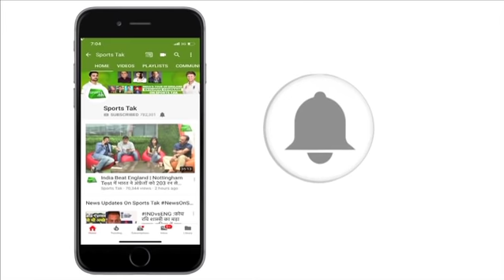Exclusive: दिल्ली के खिलाफ अंतिम ओवर की कहानी Kuldeep की जुबानी | IPL 2019 | Sports Tak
In an exclusive chat with Ateet Sharma, KKR spinner Kuldeep Yadav shares his experience of bowling the 20th over against Delhi Capitals at the Feroz Shah Kotla Stadium on Saturday. Delhi needed just six runs off the last over but Kuldeep defended the score easily and took the match to Super Over. He also picked two wickets after going wicketless in the first two games.